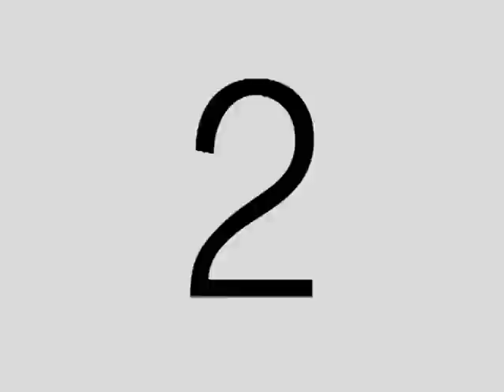Bitter Dissection - Exhumed Corpses (Official)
Video Oficial de Bitter Dissection 2011

Exhumed Corpses

Kriss: Vocal
Fred:Lead Guitar
Paco: Guitar
Ligia: Bass
Faust: Drums